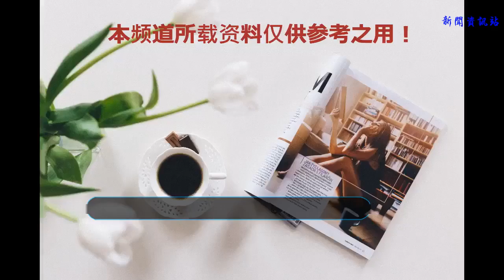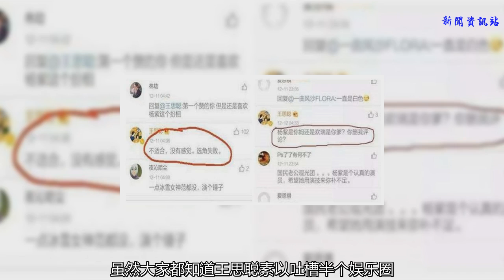王思聰對楊紫長相開啟吐槽模式，楊紫六字回懟 網友：就服你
說到楊紫，大家一定不陌生。從小就是童星出道的她，給觀眾帶來了很多精彩的作品。可是最近她的長相受到了否定，接下來就跟著小編了解一下。?小編可是告訴大家，我就是看著楊紫的戲長大的。當初的《家有兒女》讓楊紫出現在了我們的視野當中。由于當時年紀還小，我們看到當時的楊紫還有點嬰兒肥的感覺，即使臉上肉肉的，但是五官清秀，可以看得出來長大后的楊紫顏值應該不低。長大后的楊紫更是越發的努力，年紀不大的她已經參演了數部作品，大多數都為都市現代劇，為了嘗試多種角色，楊紫也有了她的第一部古裝作品《青云志》。?楊紫也說過自己長得不好看，甚至還有很多老藝人說她的顏值讓她很難在娛樂圈待下去。但是活潑開朗又擅長自黑的她并不是那么容易放棄的。《青云志》里的楊紫，古裝扮相其實很漂亮，但是還是有很多網友吐槽楊紫的扮相，說長得不好看。但是小編認為這些認為楊紫不好看的原因可能他們是《青云志》忠實的小說粉吧，可能楊紫并沒有達到他們心中陸雪琪的標準。小編覺得還是更喜歡生活楊紫的現代戲，雖然她的長相在娛樂圈不是那么突出，但更多打動小編的是她健康積極的態度，更羨慕她和張一山的友誼。?談及到楊紫在《青云志》里的造型，居然被王思聰公開吐槽稱楊紫長得丑到不行，根本撐不起戲中的角色。雖然大家都知道王思聰素以吐槽半個娛樂圈，但是這樣懟一個比自己年紀小而且上進的女演員來說真的很過分，而且還說別人的長相丑到不忍直視，在這里呢小編真的希望王思聰在說別人之前，能不能先照照鏡子，認清自己。?但是沒過多久楊紫居然霸氣的回懟了王思聰：“就你長得好看！”王思聰估計要被這猝不及防的回懟給氣個半死。雖然大家都知道王思聰吐槽了很多明星，只要是自己不喜歡的絕對不會放過。但是因為他的身份沒有人愿意這樣正面的回懟王思聰，我們的楊紫的膽量真的是讓人豎起大拇指！不管是《家有兒女》里的小雪，還是《青云志》里的陸雪琪、《歡樂頌》里的邱瑩瑩。楊紫給我們塑造的每個熒幕形象都是通過自己的努力給大家帶來更好的作品，我們作為觀眾祝福楊紫，希望她給我們帶來更多的作品。相信自己，你一定會變得更好！